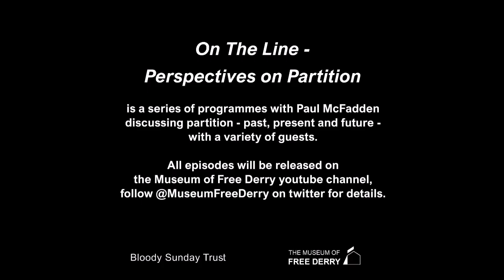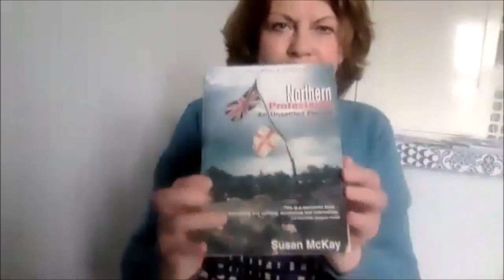On The Line Part 13, with Susan McKay and Paul McFadden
Episode 13 of ‘On the Line: Perspectives on Partition’. Paul McFadden chats to author and journalist Susan McKay. Susan shares her thoughts on the Partition centenary, the crisis in Unionism with the ousting of Arlene Foster by her own party, and writing 'Northern Protestants - On Shifting Ground' 20 years after her acclaimed book 'Northern Protestants - an Unsettled People'.